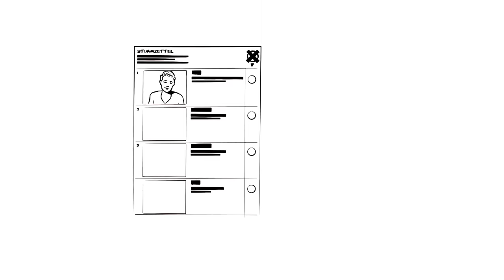Betriebliche Mitbestimmung - Erklärfilm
Böckler Schule erklärt die betriebliche Mitbestimmung.

Ein Film der Hans-Böckler-Stiftung. Produziert von explainity®

Böckler Schule ist das Lehrerportal zur sozioökonomischen Bildung der Hans-Böckler-Stiftung.